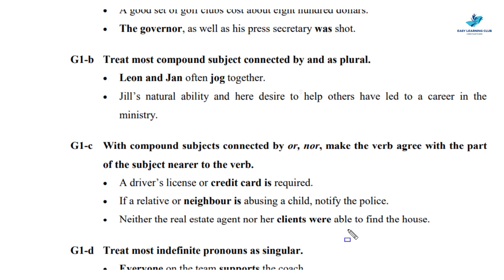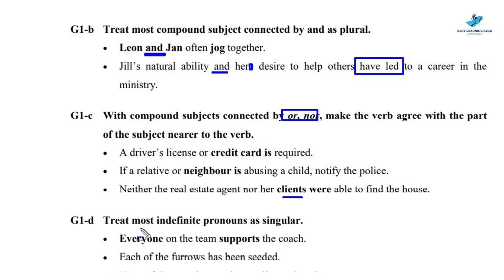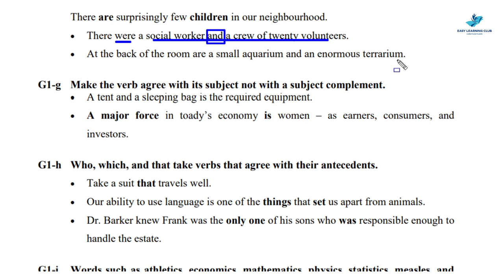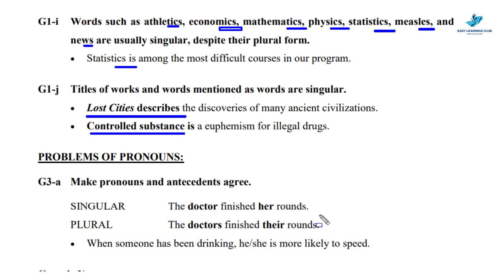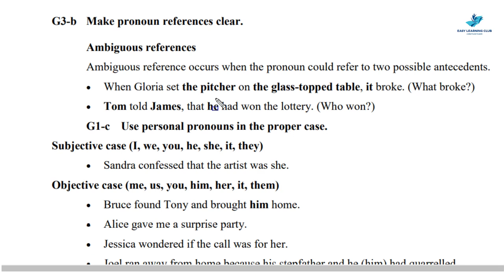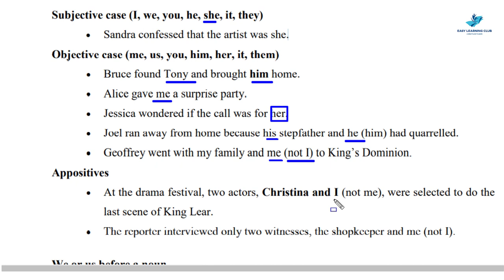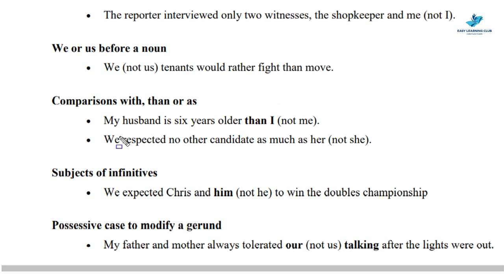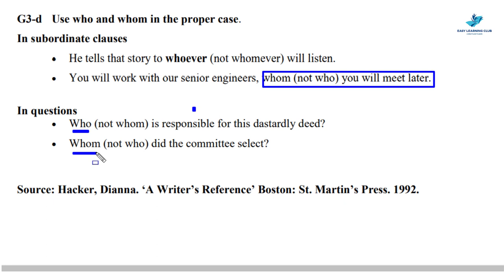ENG001 | Lecture 15 | Grammatical Sentence - Issues | Urdu-Hindi